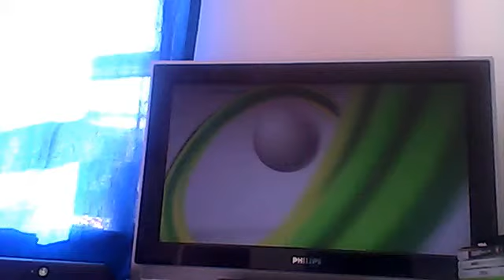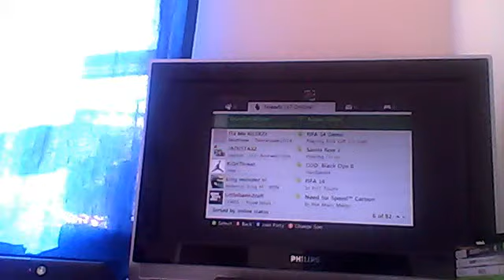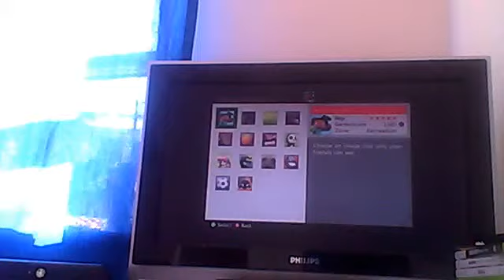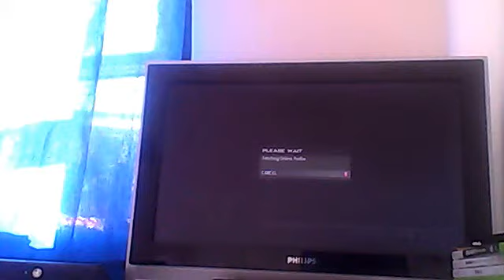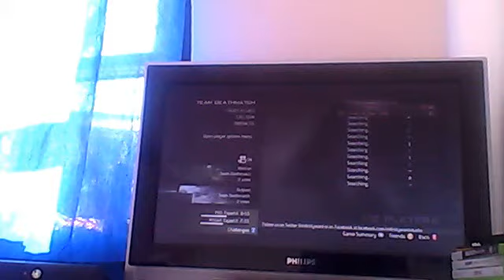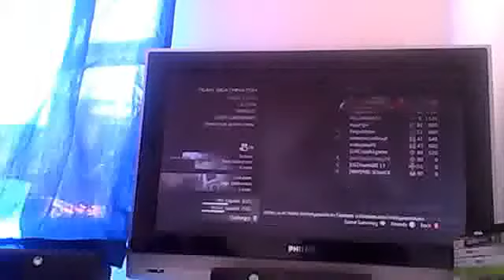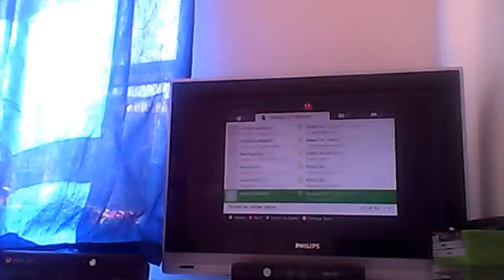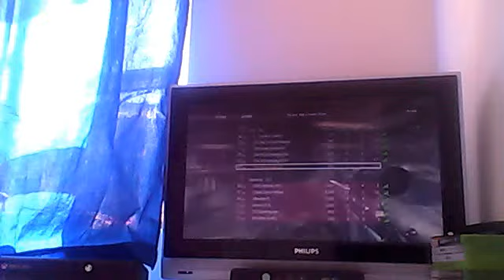mw3 bad game on team death math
me the killer have a dad game on team death match     i will be doing more vids on mw3 and a lot more